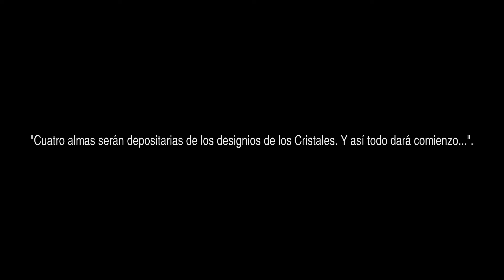Intro FINAL FANTASY III [Español HD]